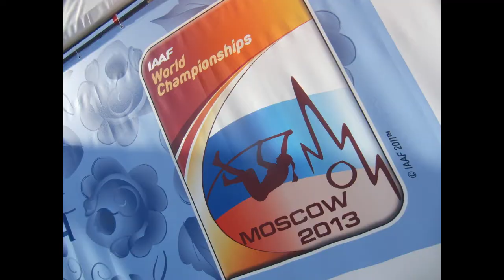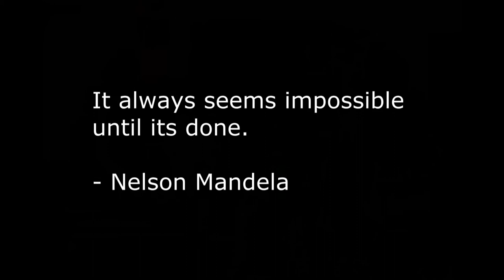Team Kutman 2013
Music is owned by Jorge Quintero ("300 Violin Orchestra") and Icona Pop Feat Charli XCX ("I Love It").